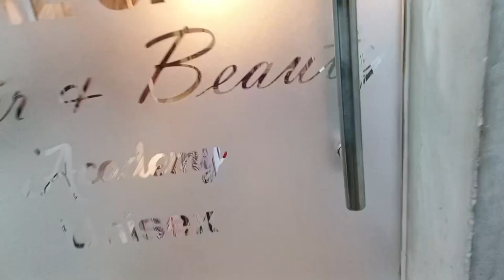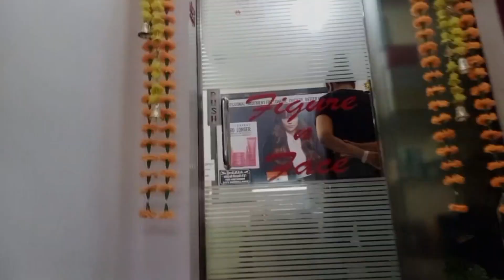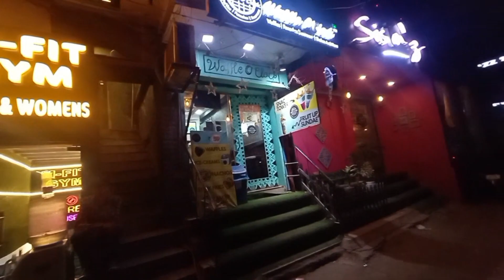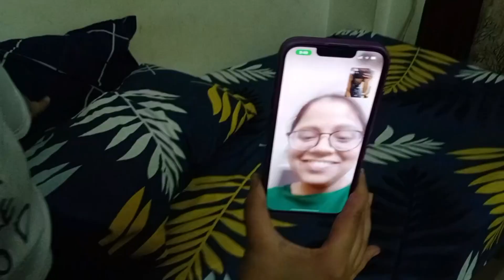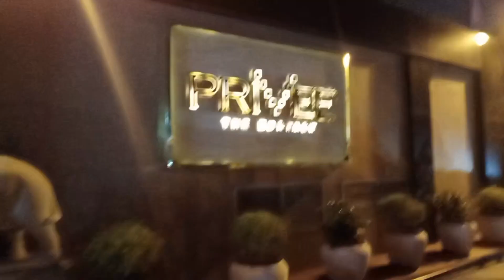My *Struggling* Birthday Vlog 🥲 | AVlog8 | AmyZone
Hey guyss!

Here's my late birthday vlog for you all.
Hope you'll enjoy watching it❤️